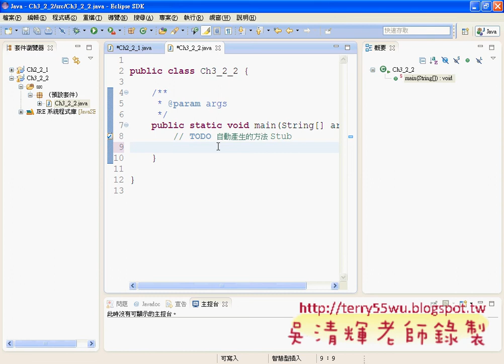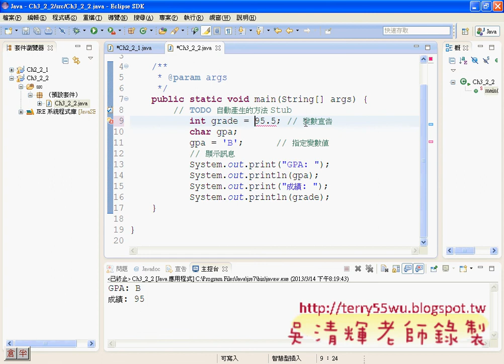06_變數宣告與輸出(JAVA入門到Android設計 吳老師)3